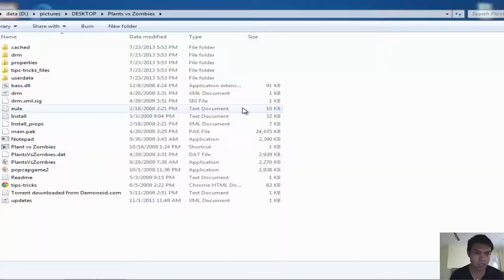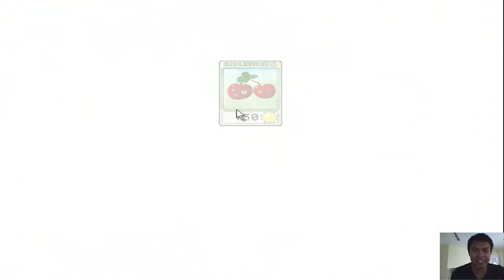Plant and Zombies Level 1 completed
Plant vs Zombies

My first time to played this plant and zombies, its really fun.
Playing plants and zombies, level 1,
Fun and enjoying games,

Plant vs Zombies

How to play plant and zombies
playing plant and zombies
tips and tricks in playing plant and zombies
level 1 completed
collect sunflower
plant a shooting plant
games online
games offline
online
offline

Plant vs Zombies